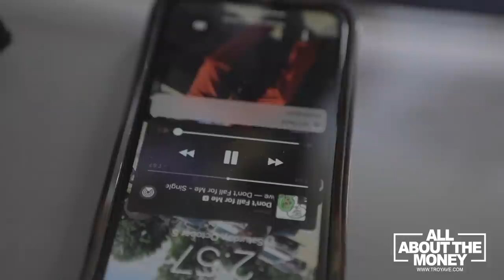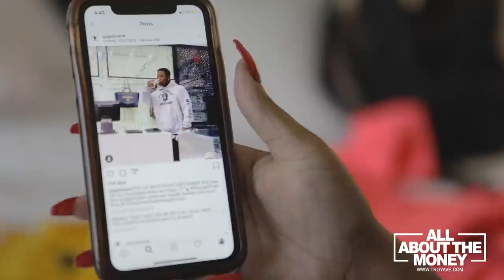TROY AVE - ALL ABOUT THE MONEY | Episode 2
Hope Ya'll Love It
ALL ABOUT THE MONEY will air Wednesdays @ 8pm eastern